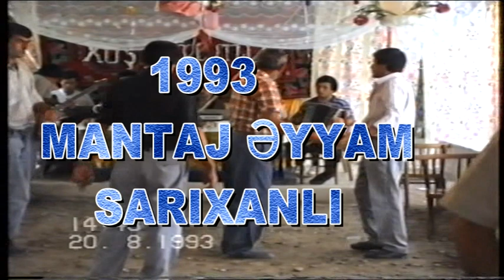SAKIR SULEYMANOVUN XATIRESINE (1993-CU IL CEKLISI)OPERATOR TEYYUB SARIXANLI (2)